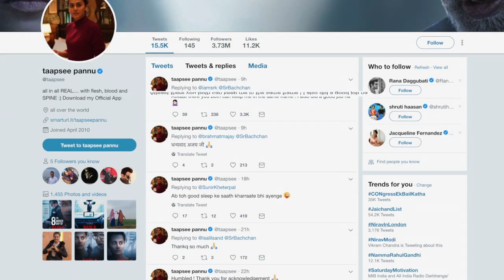Shah Rukh Khan and Amitabh Bachchan's fun banter on social media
Amitabh Bachchan and Shah Rukh Khan together share a great relationship and always delight fans with their onscreen as well off screen cameraderie. On social media, Shah Rukh Khan recently asked BigB for a job recommendation.